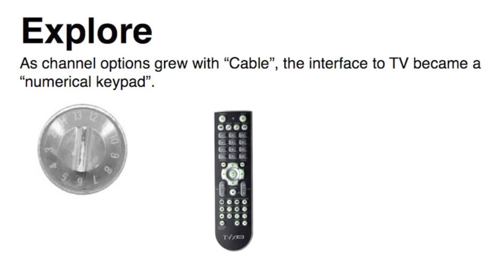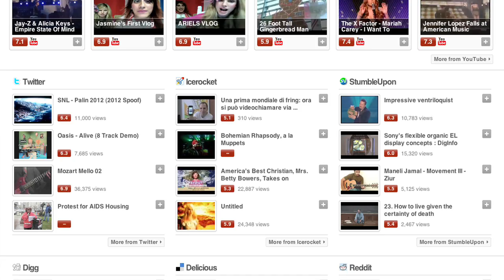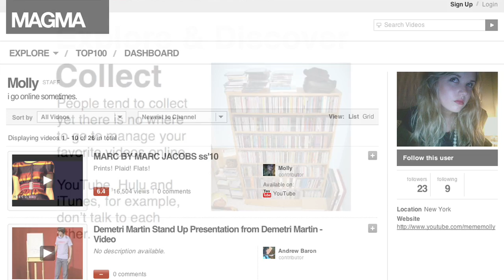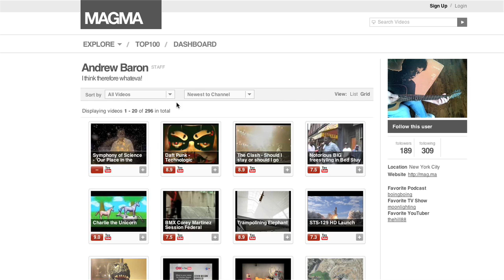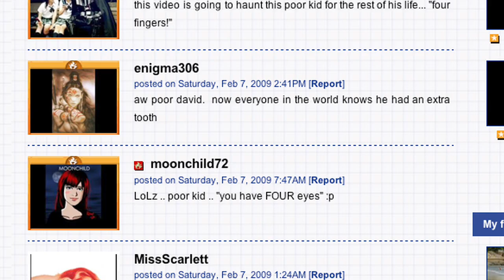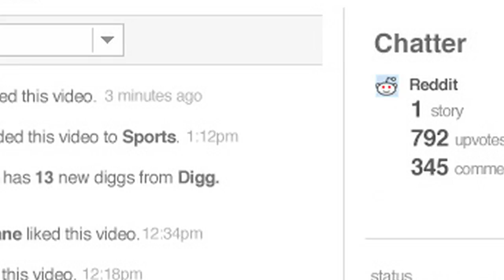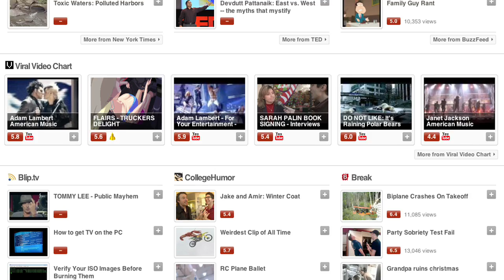Magma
Molly explains Magma.